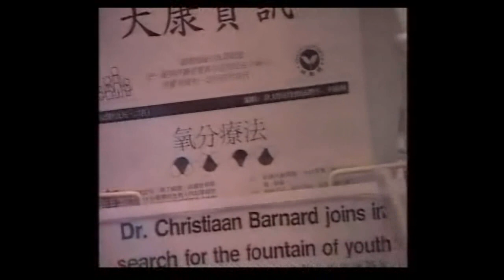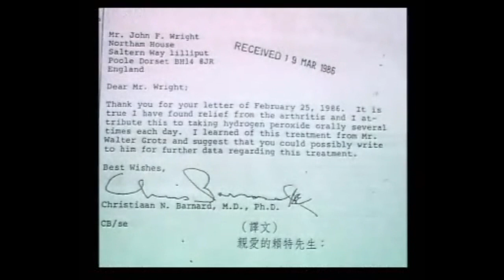「雙氧水──騙人庸藥？醫學奇蹟？！」第一輯：醫治、痊癒 2/3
「雙氧水──騙人庸藥？醫學奇蹟？！」